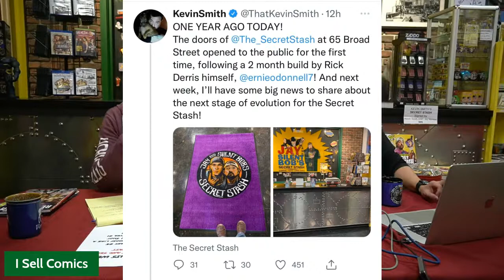I Sell Comics LIVE!!!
I Sell Comics LIVE from Jay and Silent Bob's Secret Stash! With Mike Zapcic and Ming Chen